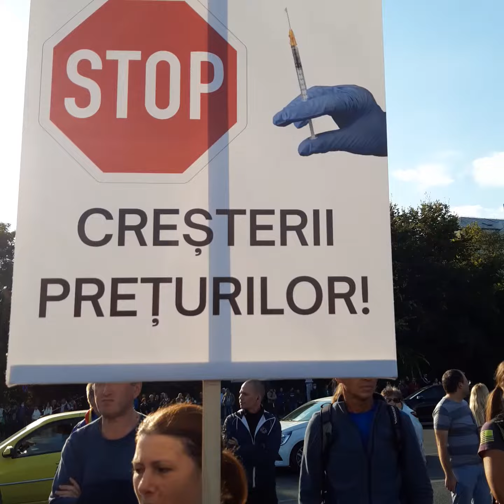Bucarest, manif du 2 octobre 2021